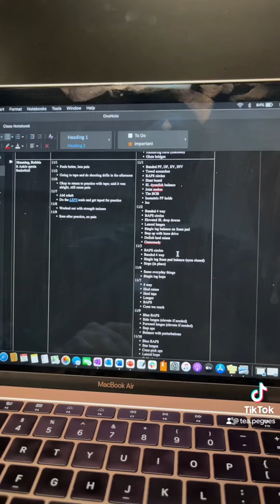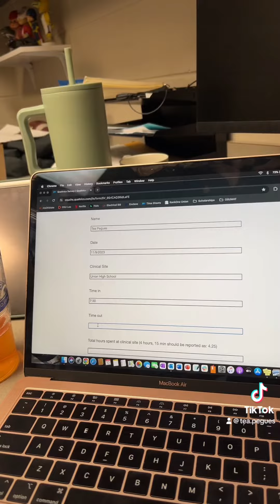Pegues Union High School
First year student Tea Pegues is spending her fall with Union High School